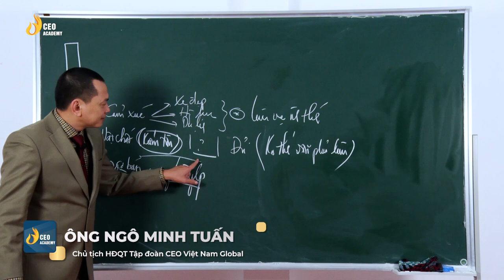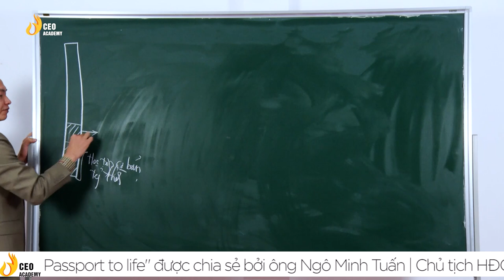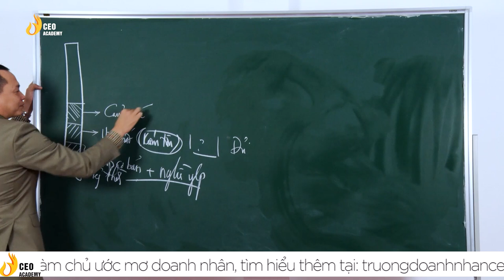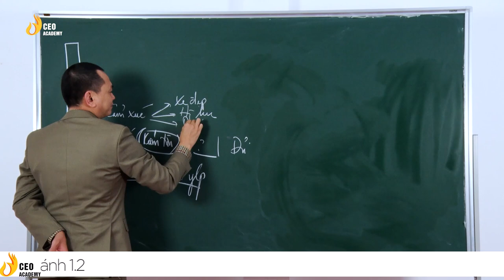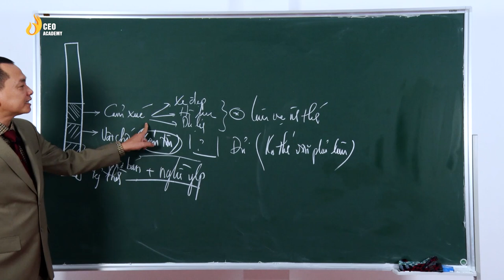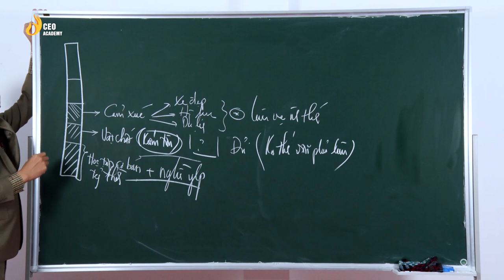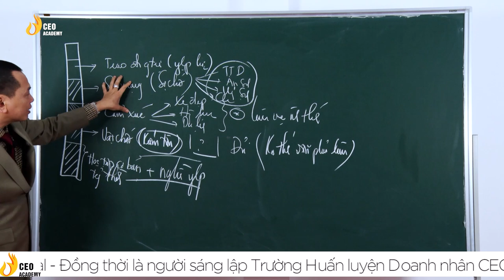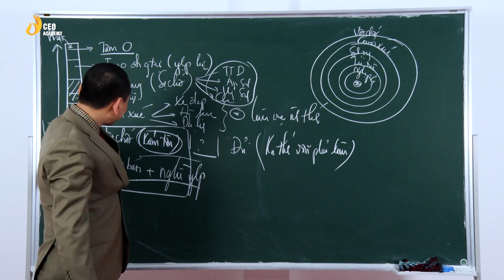Số 02 | Passport To Life | Tìm Ra Ý Nghĩa Cuộc Đời Nhờ 6 Vòng Tâm Thức | Trường Doanh Nhân CVG